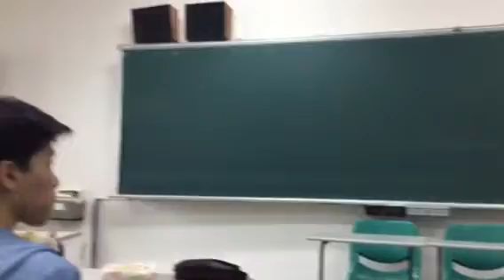NTUST 162 Leisure English Final Oral Task - Group 1